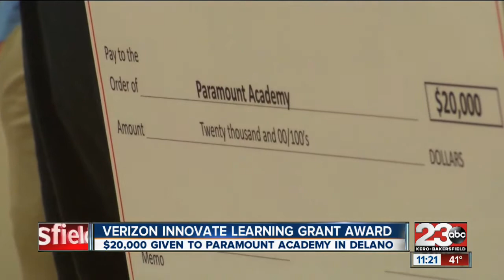Verizon Innovate Learning Grant Award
$20,000 awarded to Paramount Academy in Delano

23ABC News brings you up to the minute breaking news alerts, weather, traffic as well as live streaming video for Bakersfield, Kern County and all over the world.

23ABC News, KERO, brings you the latest trusted news and information for Bakersfield, California and Kern County.